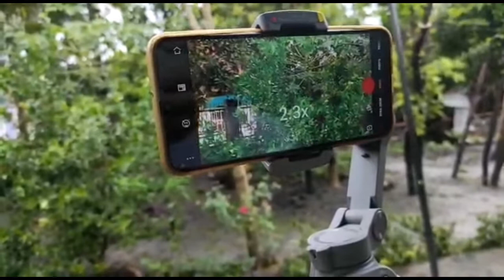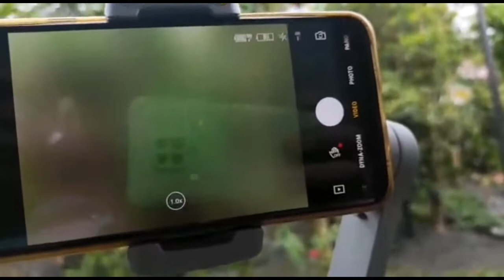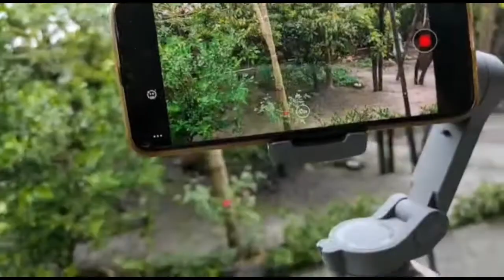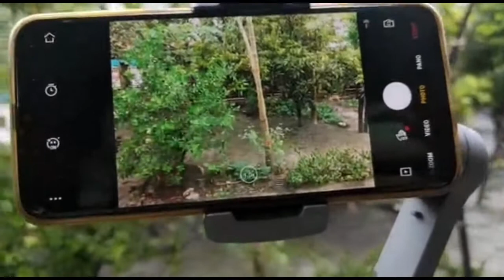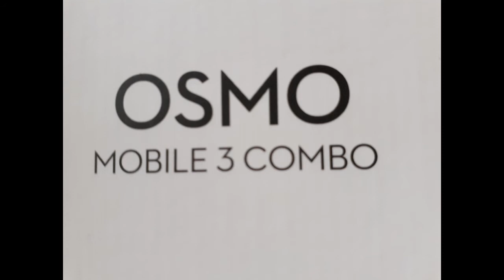Regalo Ngayong Pasko DJI Osmo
Regalo from daughter ngayong pasko 2021

Isang gimbal stabiliser, DJI Osmo Mobile 3

panoorin ang ilang features
thanks@GeoManTips